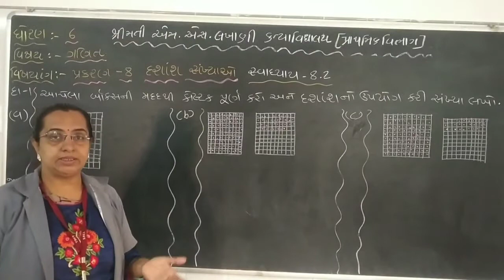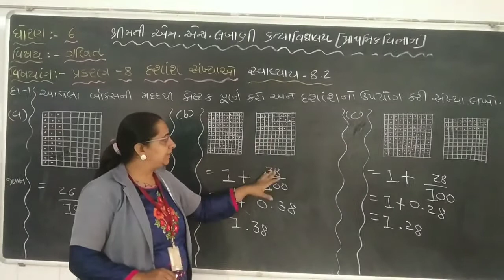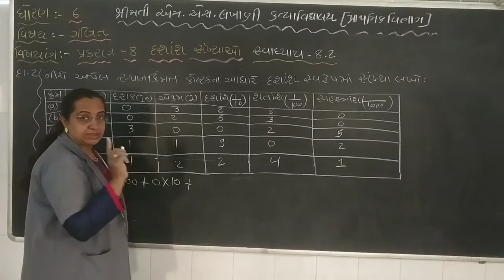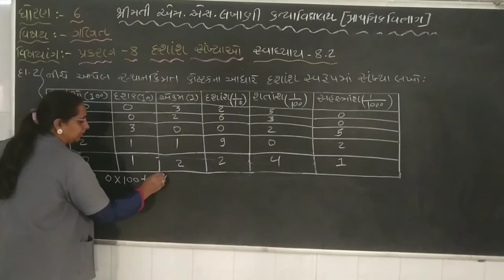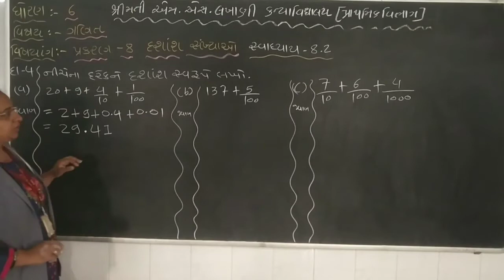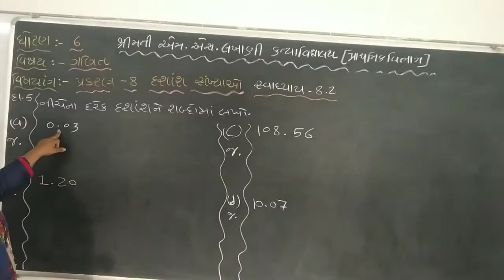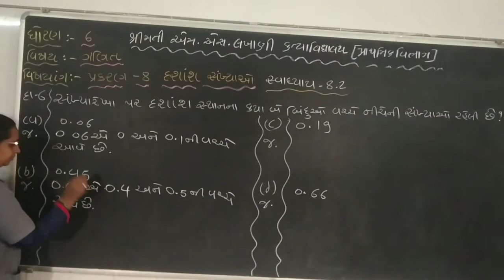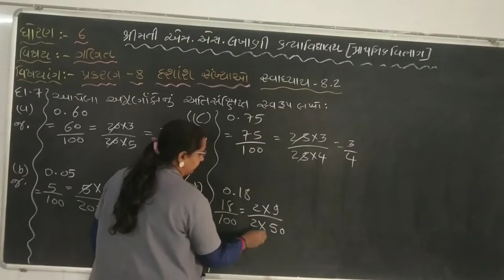MSLP STD - 6 SUBJECT MATHS CH.- 8 દશાંશ સંખ્યાઓ (ભાગ-૨)